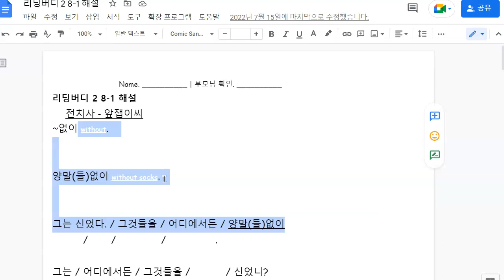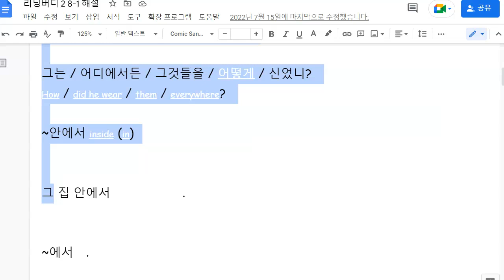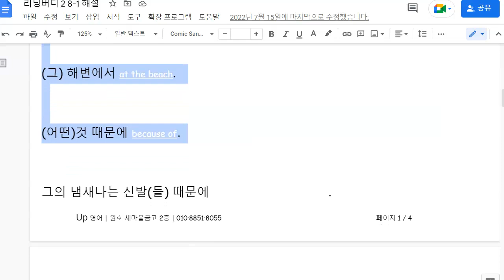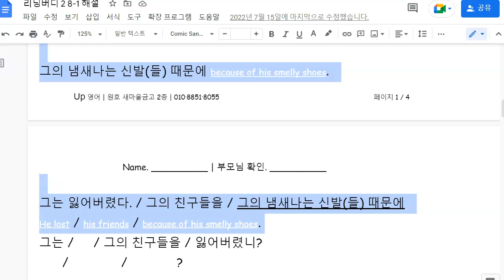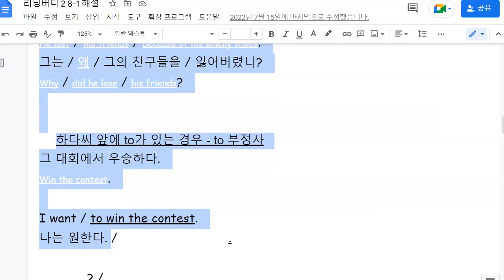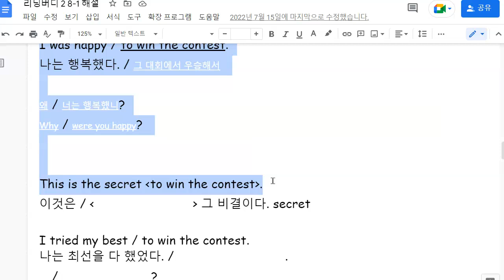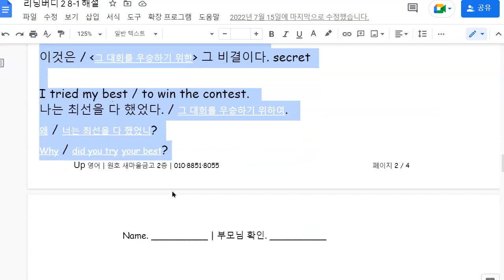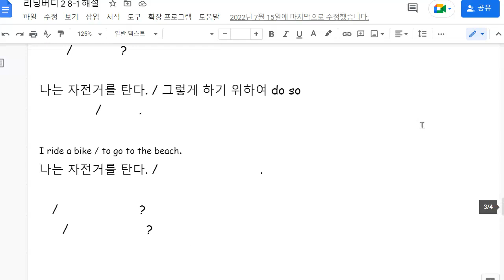이채빈 2023 01 30 해설 성취도 확인 일대일 성취도 70 재점검 예정